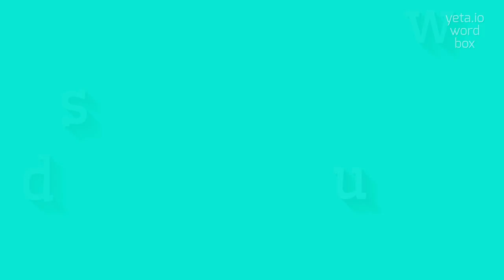How to say "kdswhu"! (High Quality Voices)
Watch in this video how to say and pronounce "kdswhu"!